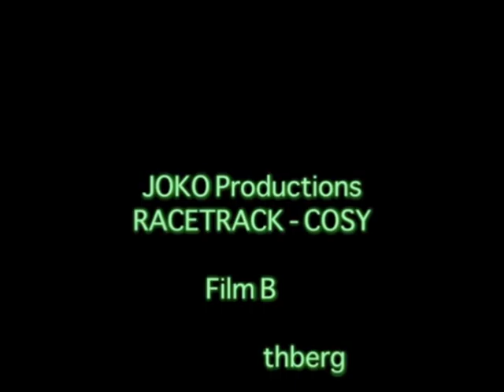Racetrack - Cosy Stop motion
Cosy by racetrack is a tune from the  Ep The sea in the sun. Racetrack is an electronic act from gothenburg and he loves to do tunes that are simple but fun.

This stop motion video is made by Johan Bergström and Kajsa Göthberg.